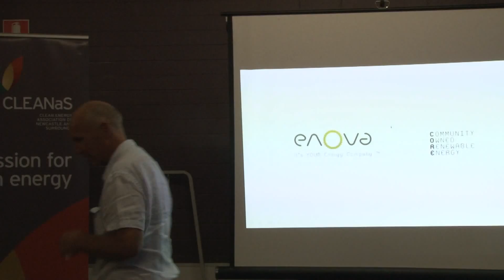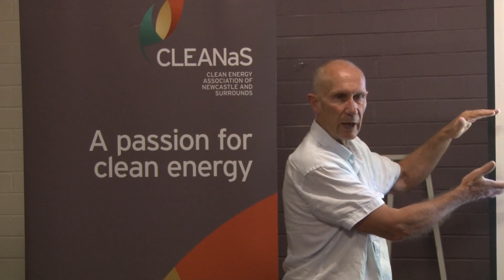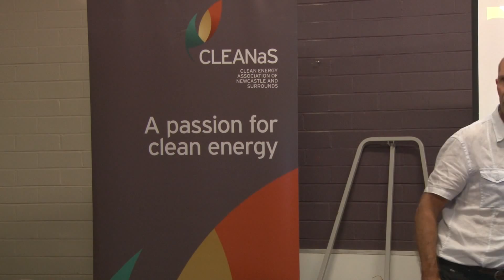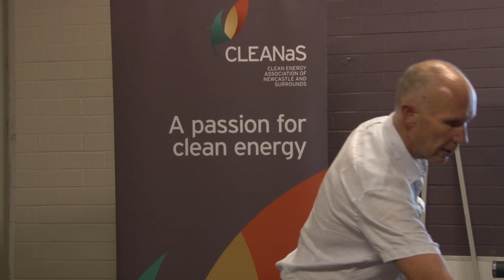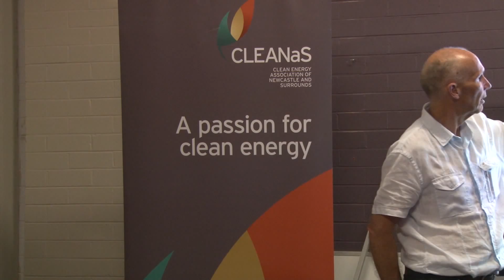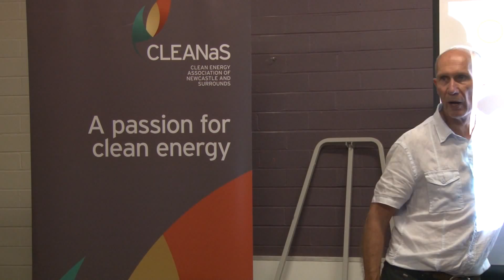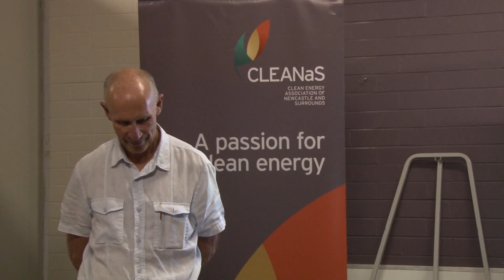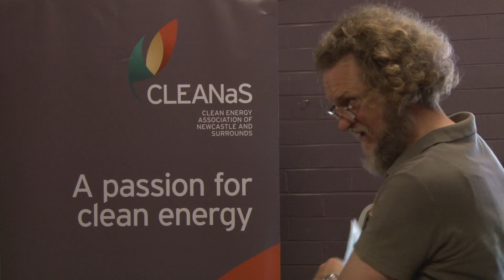TINLA 99: e0. Enova Community Information Video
This is the filmed event of Enova Energy's Information Night, focusing on investing in this Renewable / Clean Energy Start-Up.

This is merely a copy of the presentation to spread the word to a greater audience and enable people to be aware of the company's existence.

If they are interested in investing or partnering with Enova Energy you may find more information and may download the Prospectus

I created this video with the YouTube Video Editor since my regular one broke down, it could do with some improvements that I'll talk about in an upcoming video.  Such things include de-linking video from audio and other things which would have improved the video, with slides from the information even being able to be shown while the presenter was still talking.

It has taken around 60 hours to upload alone, as uncompressed footage, so I hope that you appreciate the effort ;-)

For anyone repeating the information that I discovered, please credit me and refer people back to his video.  Thank you.